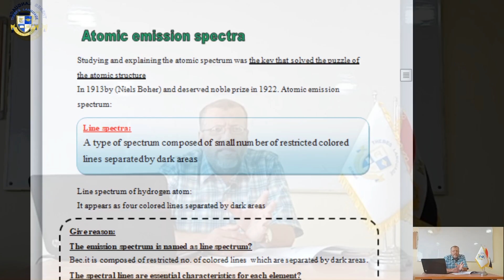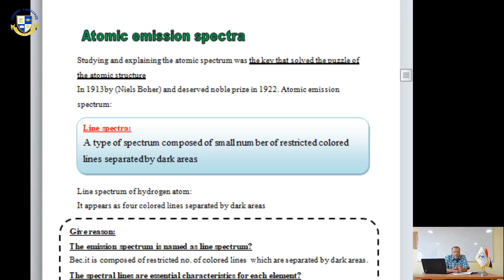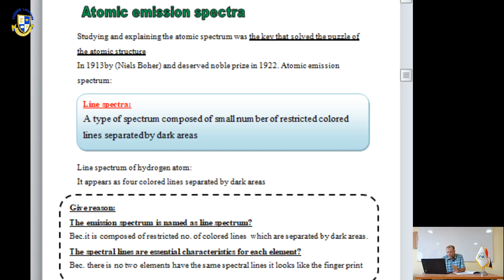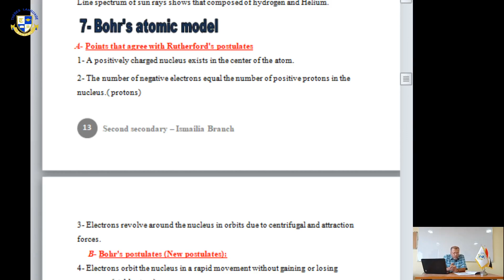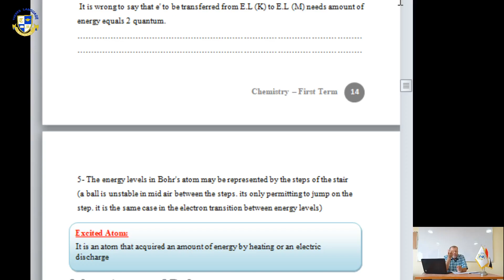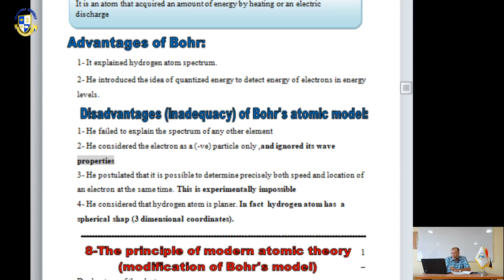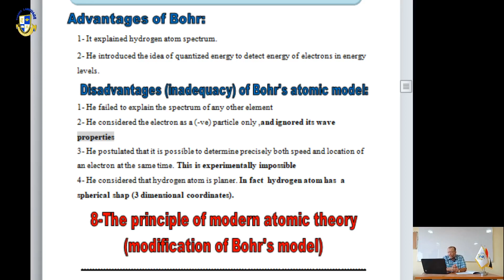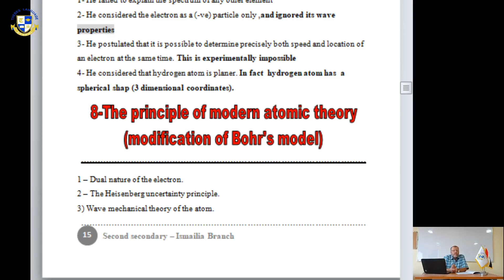Secondary 2 |Chemistry| Atomic Structure Week 1 (2020-2021)